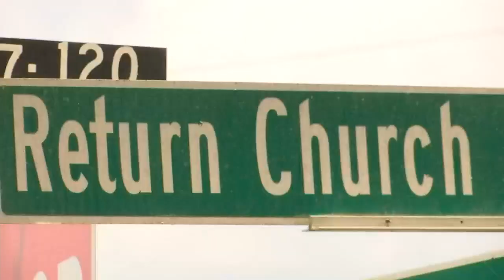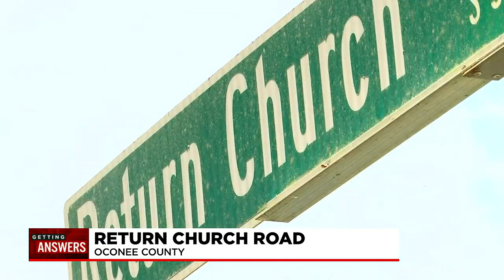Getting Answers: Return Church Road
This week we are getting answers in Oconee County.